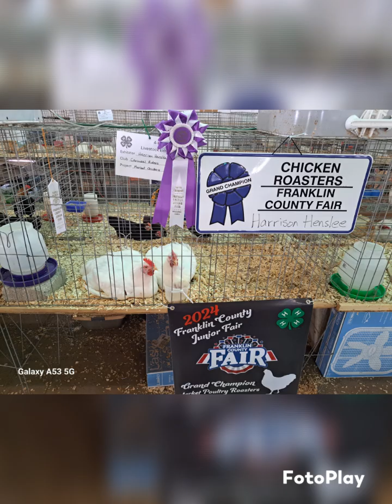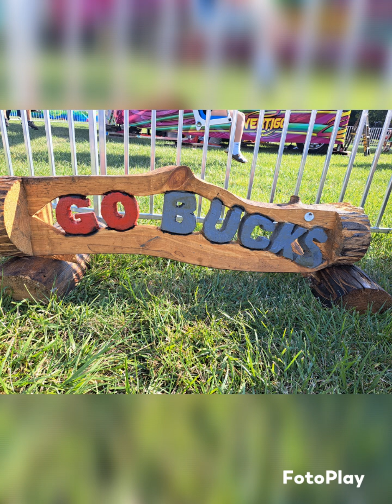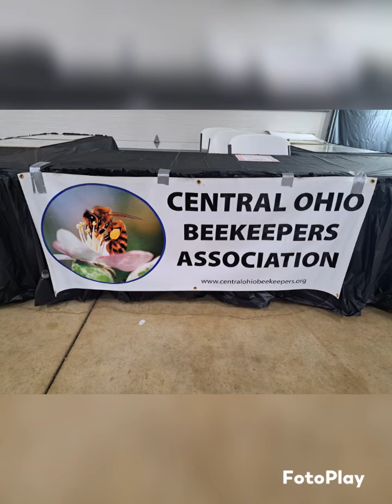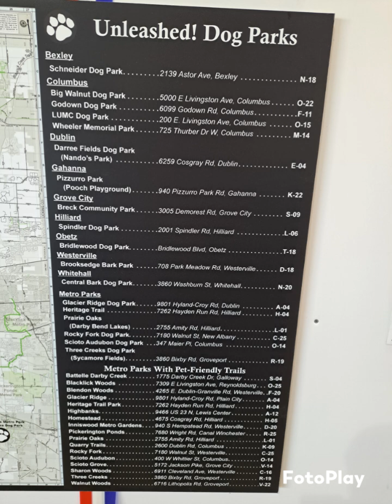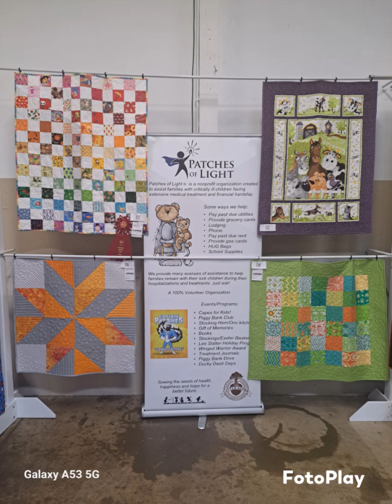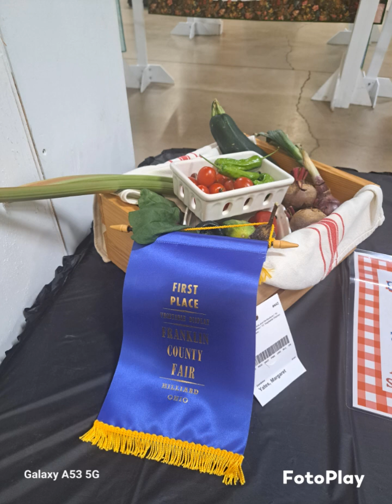Weekly recap of 2024 Franklin County fair